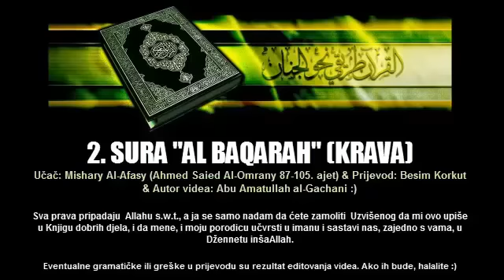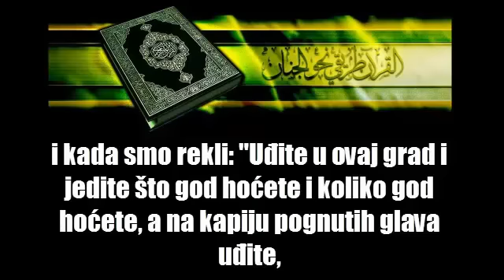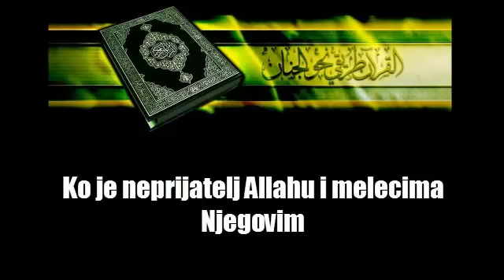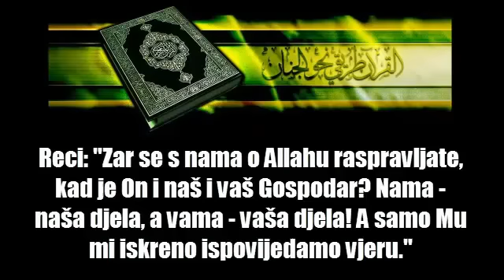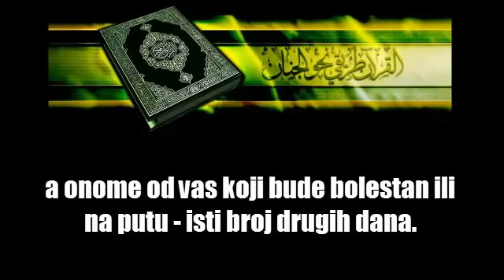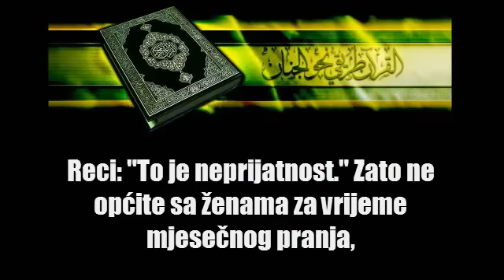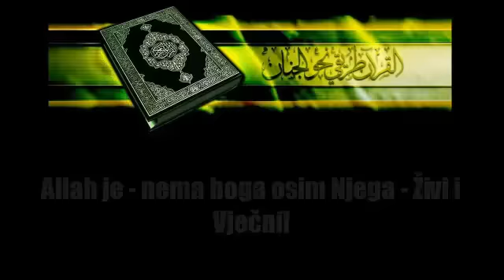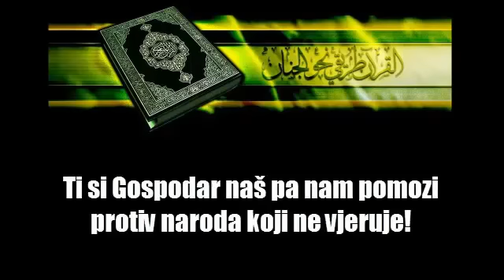2. Sura Al Baqara - Mishary Al-Afasy (Prijevod na bosanski jezik)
2. Sura Al Baqara - Mishary Al-Afasy (Prijevod na bosanski jezik)